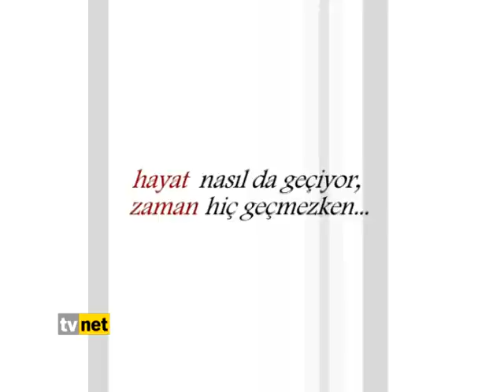MOLA / İSMET ÖZEL & BAKIR TENLİ YAPRAKLAR